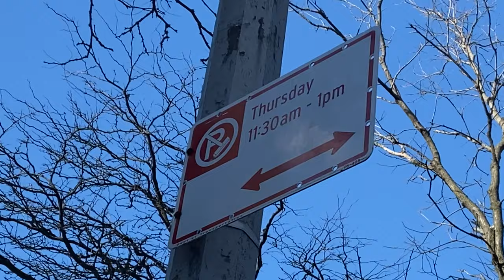Parking Stories NYC - The Nor’Easter (Snowmageddon)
Oh boy! The yearly Nor’Easter hit this year and it did not disappoint! Fortunately, I had my friendly pup, Haven, with to enjoy her first romp in the snow! Additionally, alternative side parking was suspended for the day! Bonus! Yeah Buddy!

Yeti X Microphone
Barbour Mens Jacket
Barbour Wax Dressing
Homeland Sota Hat